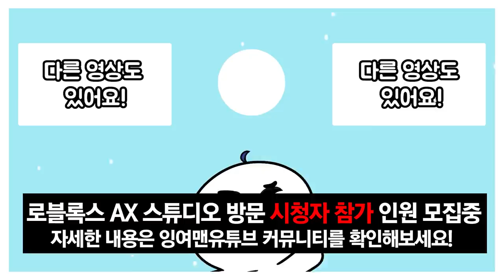[로블록스]병철이네 고기집에서..고기 먹고~ 술도 먹었어요! 취할때까지 마셔! 먹고 죽자~! [먹방?] (잉여맨 단미호 댕댕이 김리하)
멤버들은 모두 성인이니깐~ 한잔 했댜~

병철이네 !